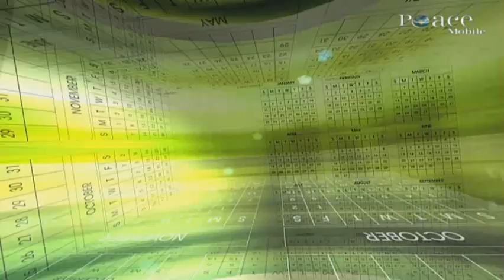18 Zakaat Part 2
18 Zakaat   Part 2